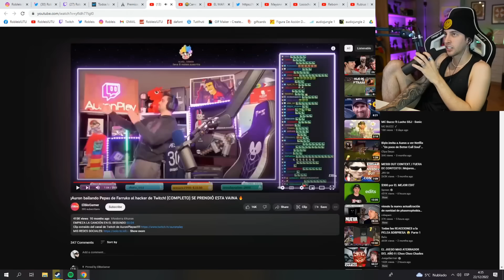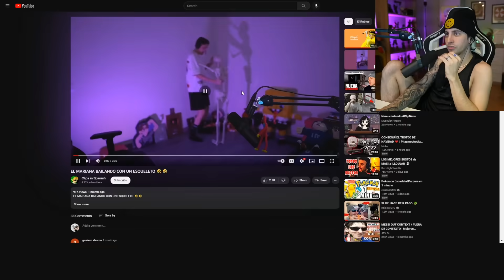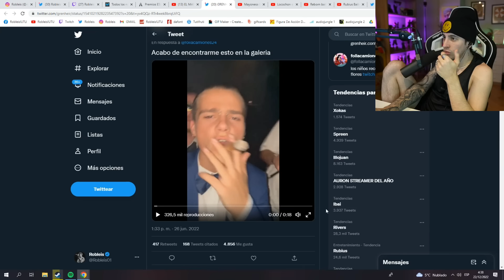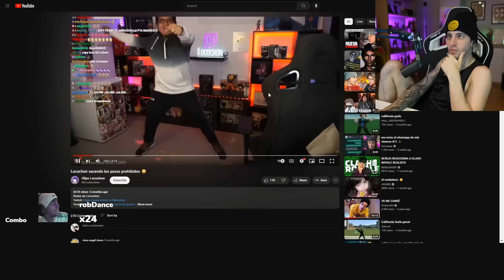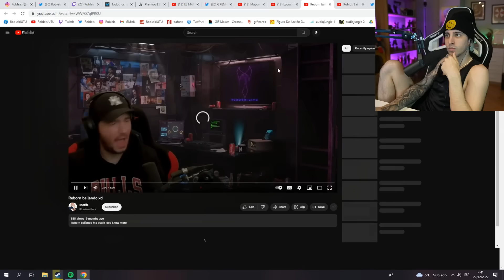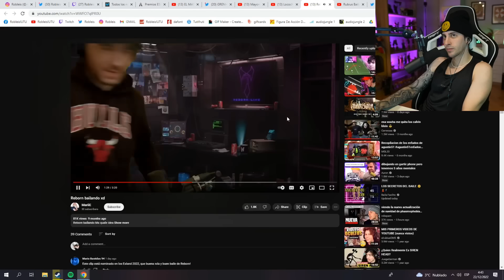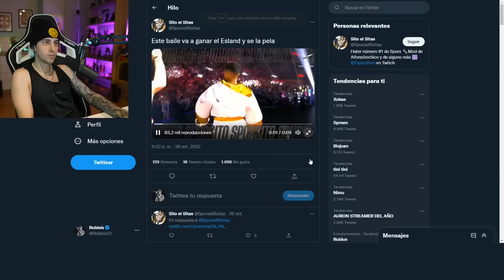Robleis reacciona a los Mejores Bailes de Año😳